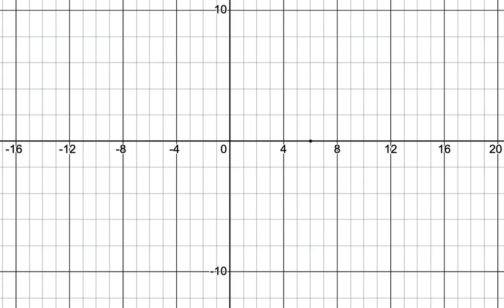Graph this epicycloid 1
A quick video showing an epicycloid. The goal is to write the function that describes this epicycloid.